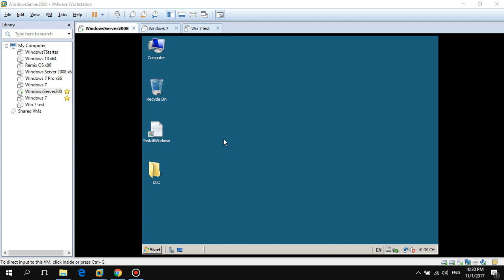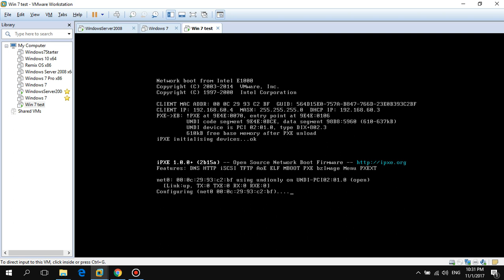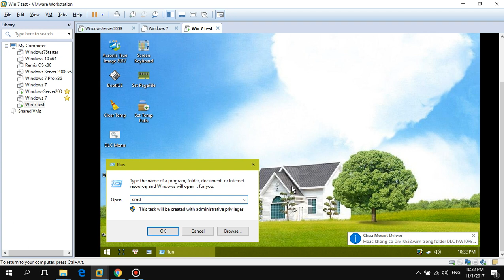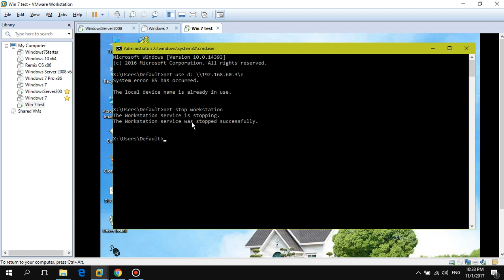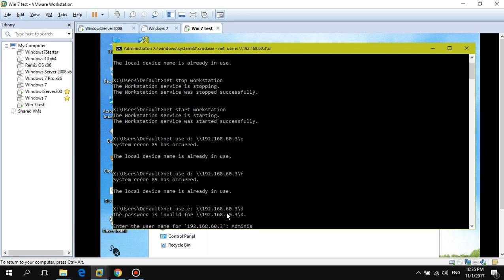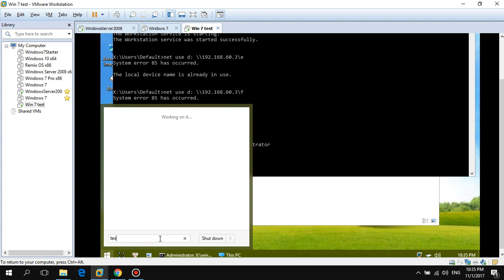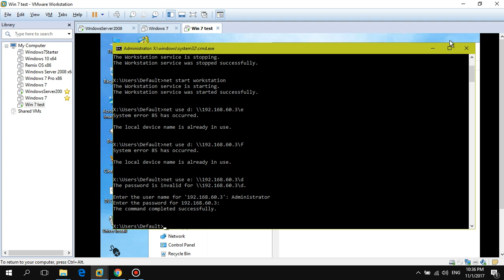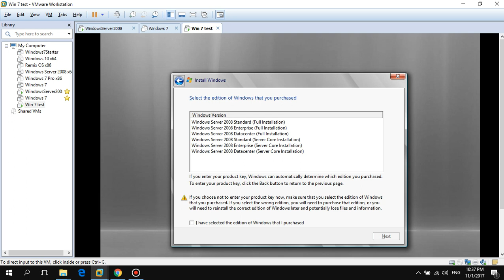Install Windows On LAN | Cài đặt Windows qua mạng LAN | DLC Boot | Part 2